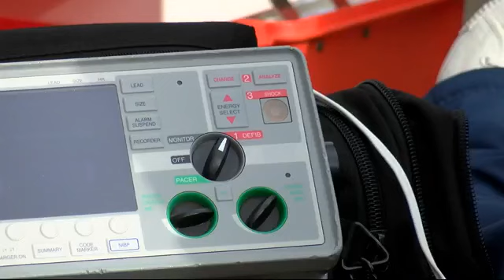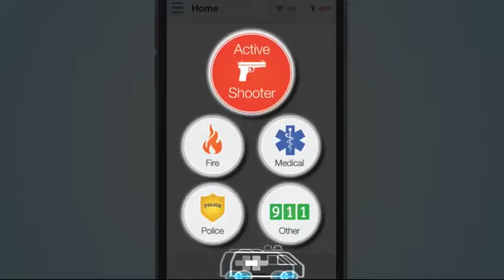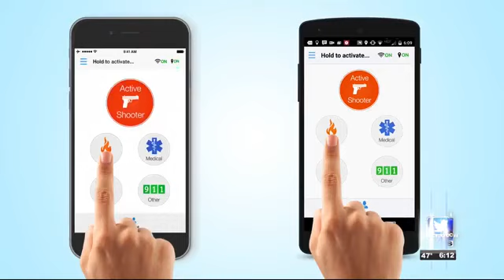SPECIAL REPORT: Panic apps or 911?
KEZI 9 News looks into panic apps that advertise split-second help during an emergency.